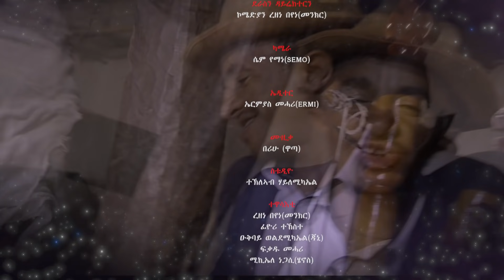Zula Media | New Eritrean Comedy | Tegalbtors (ተጋላብጦሽ) by Rezene (Menkr) Officiel video 2021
New Eritrean Comedy 2021 | Eritrean Comedy 2021 | Tigrinia Comedy

Zula Media produktion - TEGALBTOSH - New Eritrean Comedy 2021 by Menkr